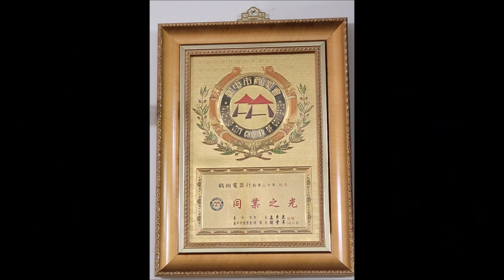日立變頻窗型冷氣機｜RA–68QV｜ 左右雙吹冷流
deming1987 的部落格
deming510526.pixnet.net